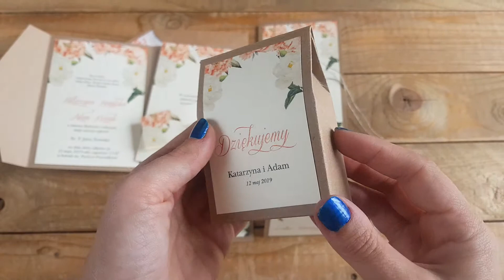Zaproszenia ślubne z różą i piwonią na papierze ekologicznym [Mokate nr 1]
Brzoskwiniowe zaproszenia ślubne z różą i piwonią, etui z ekologicznego papieru z kieszonką na bilecik.

    Wykonane z papieru ekologicznego o gramaturze 280g
    Wewnątrz kieszonka na bilecik
    Bilecik w cenie zaproszenia
    Owijka z papieru o fakturze
    Rozmiar po złożeniu 12 x 17 cm
    Koperta z wklejką (w cenie zaproszenia)